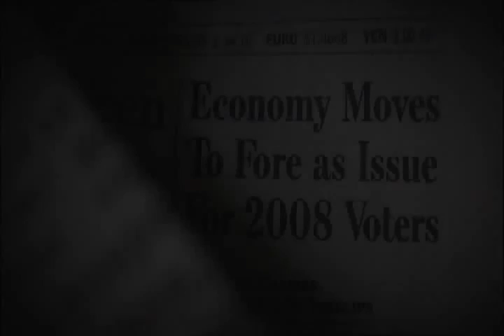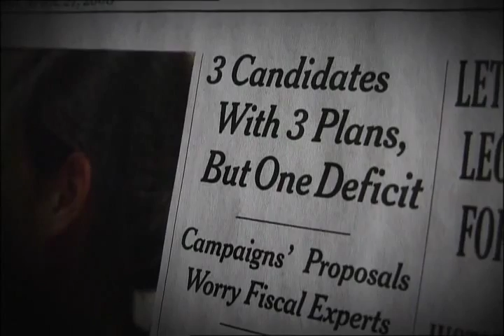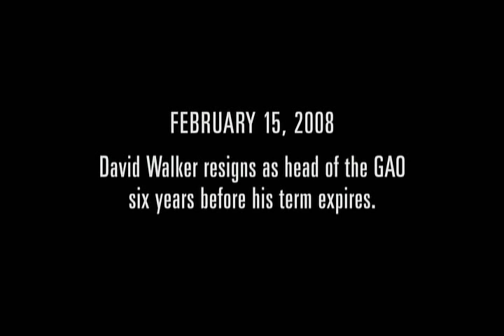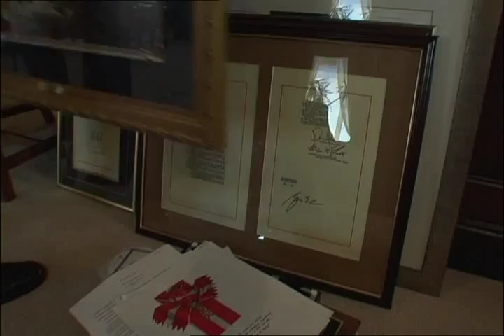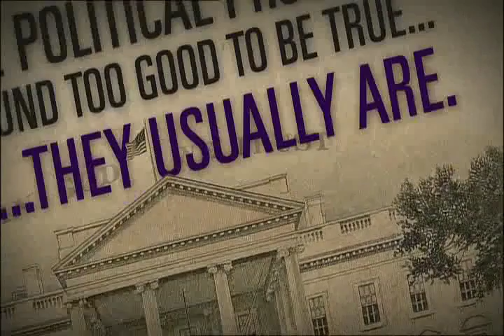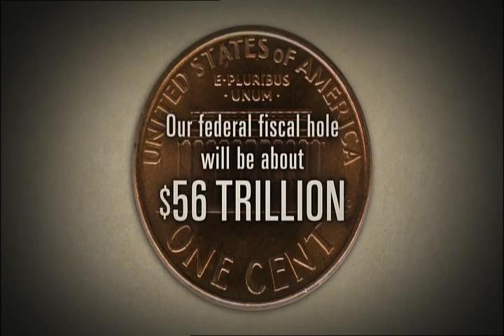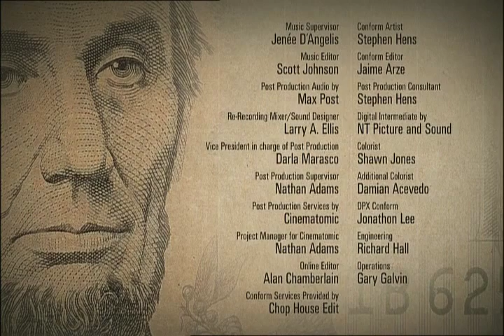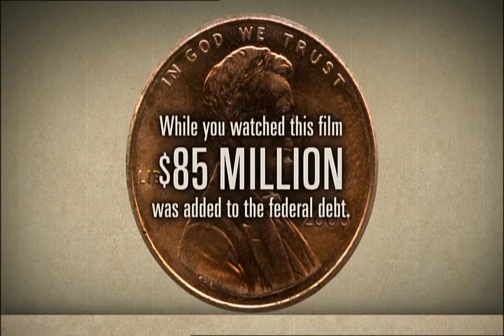International Silver Network T&T Presents I O U S A Part 4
ISN T&T Presents a 4 Part documentary I.O.U.S.A. (2008)
Few are aware that America may be on the brink of a financial meltdown. I.O.U.S.A. explores the country's shocking current fiscal condition and ways to avoid a national economic disaster.